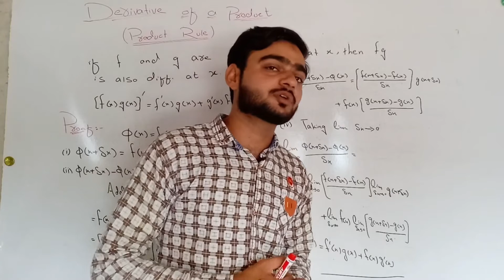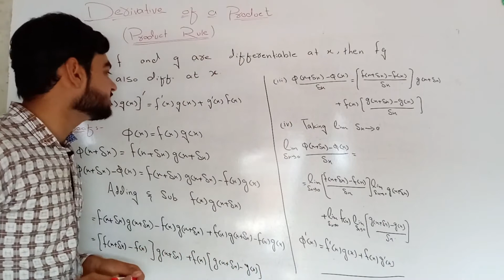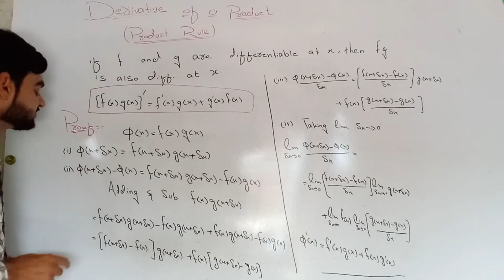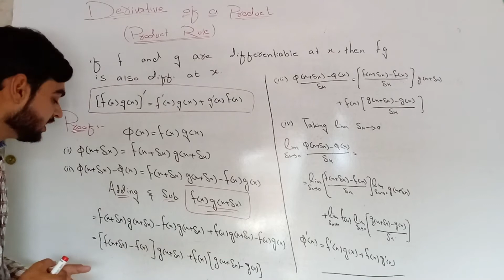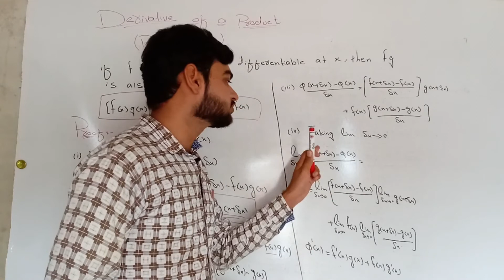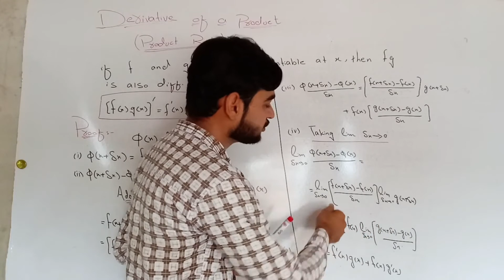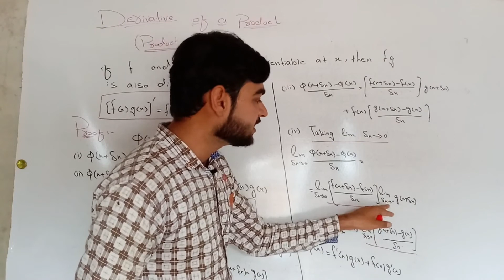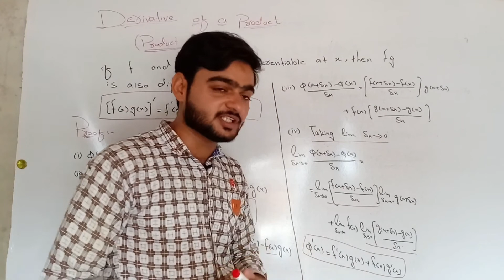product rule of derivative // derivative of product of functions // derivative /urdu,hindi/math city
derivative of product of functions,
product rule of derivative
differentiation
chapter two
class 12
math city.
MUHAMMAD ARSLAN AAMIR